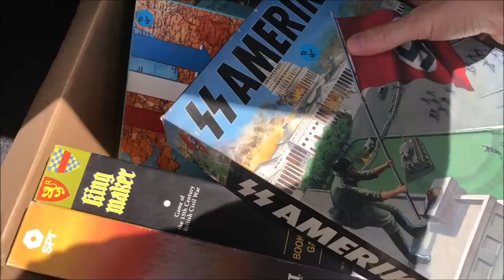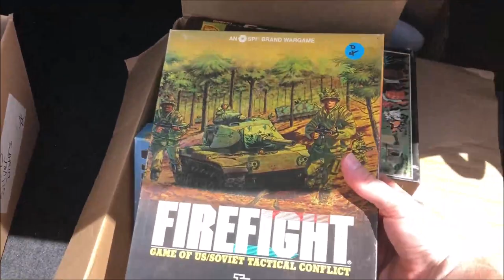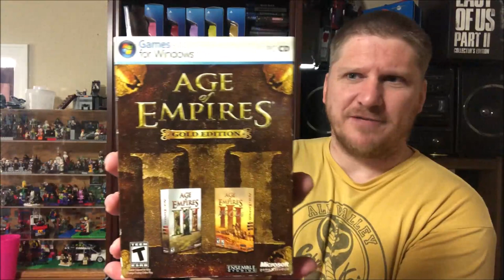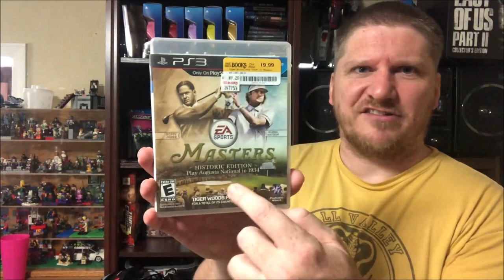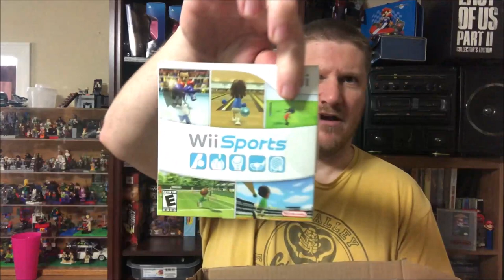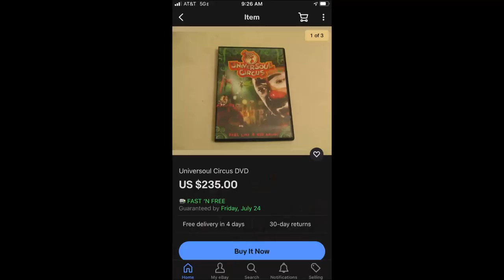Gold Carts! & Yard Sale Wii Pick Up! - Episode 181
In this episode I hit up a few yard sales and found some Wii stuff. I also scored some gold NES carts from my local re-sale shop.